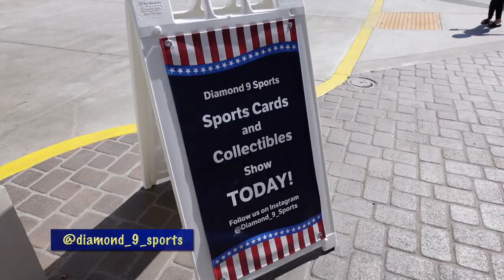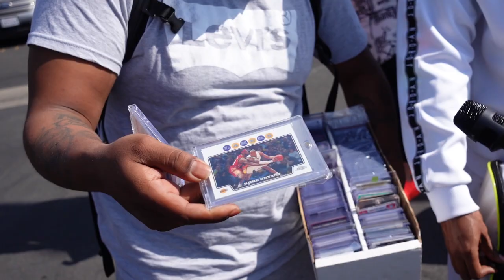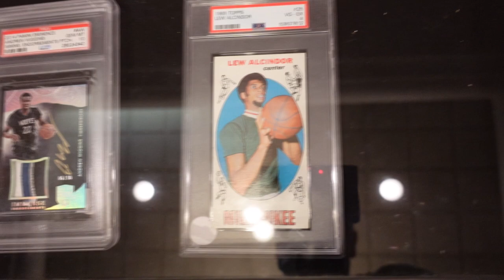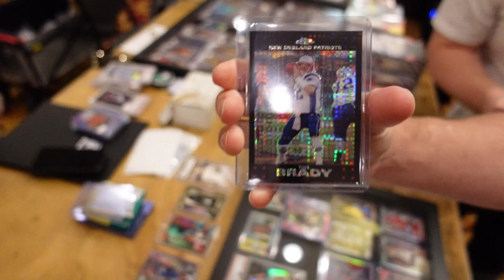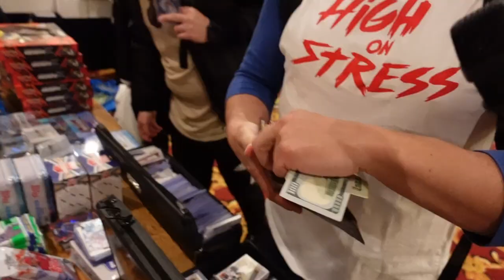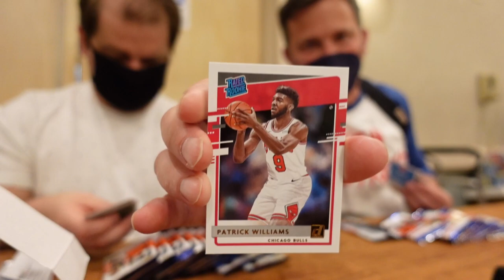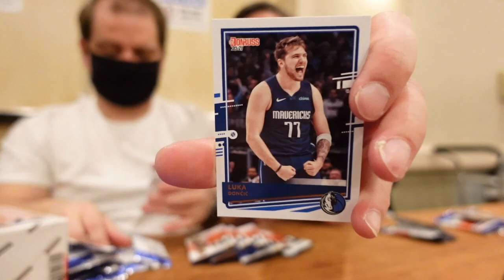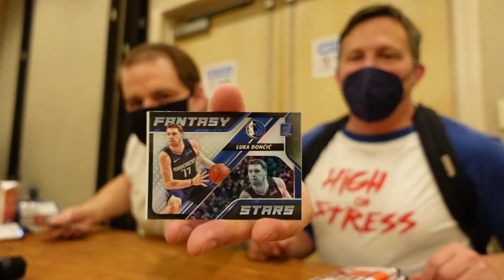MERLEWORLD CARDS GOES TO THEIR FIRST CARD SHOW!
Merlin and his crew go to their first card show in Los Angeles area since the pandemic. He interviews buyers, sellers, flippers, traders and other Youtube stars. Plus, he competes in a box break battle. Who will will? And what gem did he pick up during the show?